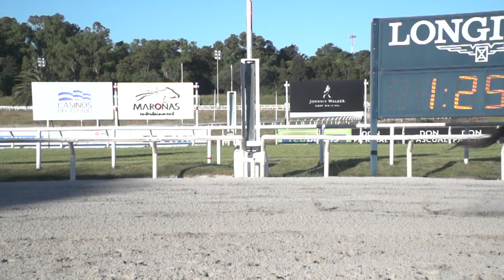201122 c09 - 1° Fargo - MAROÑAS